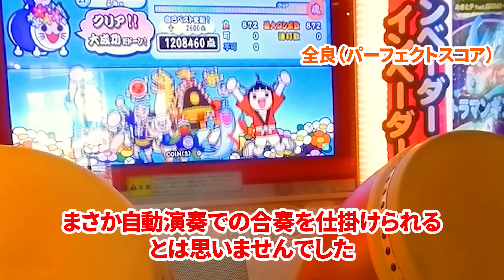ガチ音ゲーマーに最強の自動演奏ピアノが挑んできよった【♪D's Adventure Note】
こんにちは、よみぃです。YAMAHAさんに呼び出されて、自動演奏ピアノと対決させていただく事になりました。かなり濃い演奏内容になったので是非動画を楽しんでいただけたら幸いです...！

『ピアノ男子！！まぢヤバい！！！』で超バズった男子高校生と遭遇して、俺も一緒にまぢヤバくなってきた【ストリートピアノde千本桜合奏】
「ピアノの音が1音だけ違うドッキリ」を違わなくするドッキリ仕掛けたったwww
【卒業式ピアノドッキリ】もしもオタクがコンクール全国優勝者だったら。。（♪残酷な天使のテーゼ/piano performance in Graduation Ceremony）祝!新元号 令和
よみぃ　作曲家・ピアニスト・太鼓の達人公式アンバサダーなど
・AmebaブログランキングYouTuber1位
・全国大会課題曲公募2013 最年少受賞
　世界大会課題曲公募2016 人気投票1位
　記念オリジナル楽曲コンテスト2020 優秀賞（3連続受賞）